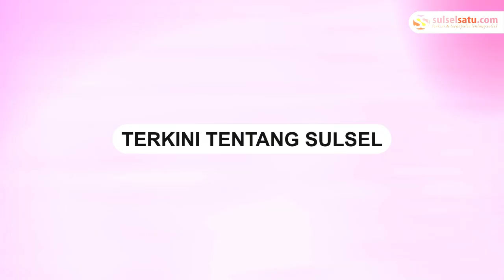Kebakaran Kandang Ayam di Kolaka, Pemilik Rugi Rp1 Miliar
Sebuah kandang ayam di Kolaka, Sulawesi Tenggara terbakar.

Kebakaran tersebut mengakibatkan 8000 ayam mati.

Pemilik kandang ayam mengalami kerugian sekitar Rp1 miliar akibat insiden tersebut.

Kebakaran diduga berasal dari kompor gas yang terbakar.

Para penjaga kandang sempat berusaha memadamkan api menggunakan air dan peralatan seadanya.
Video terkini dan terbaru..